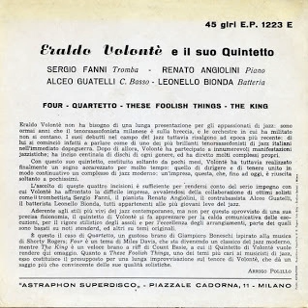Eraldo Volonte Quintet 31 10 1957